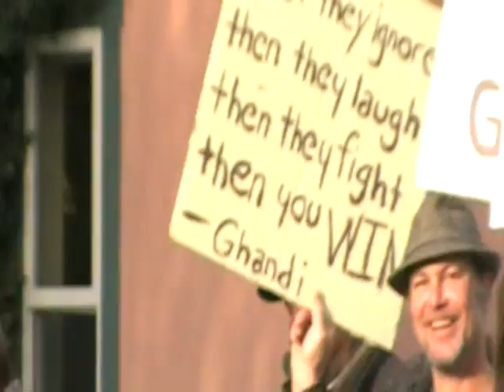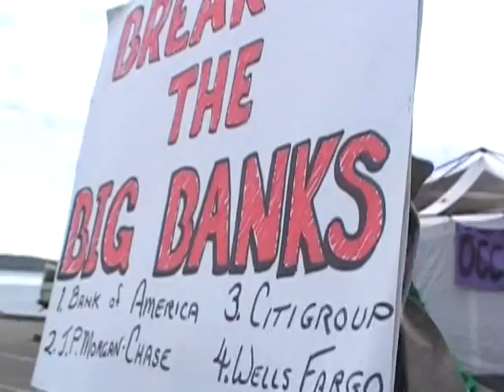March on the Banks!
Occupy Port Townsend marches through downtown and through the drive through of USBank (twice) and then proceeds to Bank of America where they shut it down.The march was part of an Occupy Port Townsend's day of direct action for homeowner relief on Groundhog Day 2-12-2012.